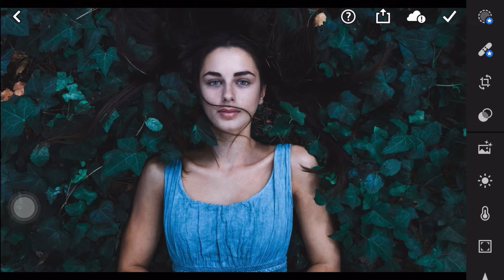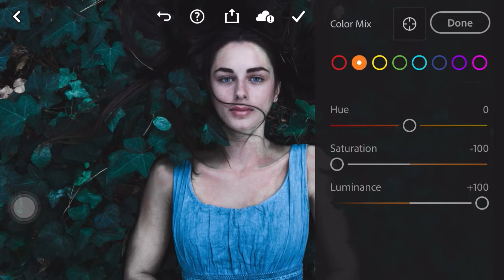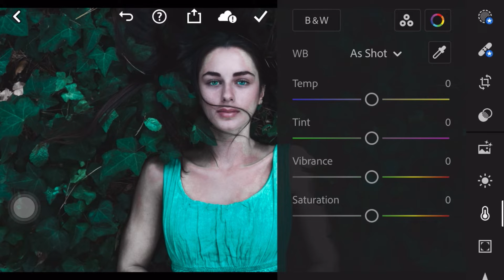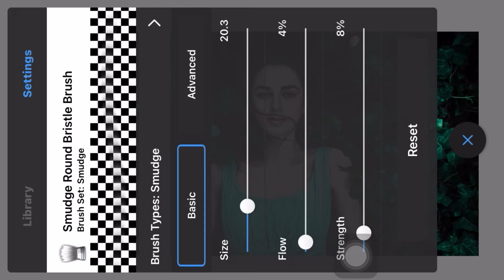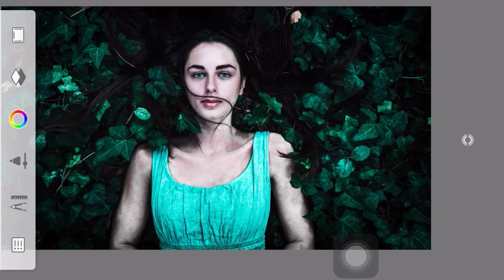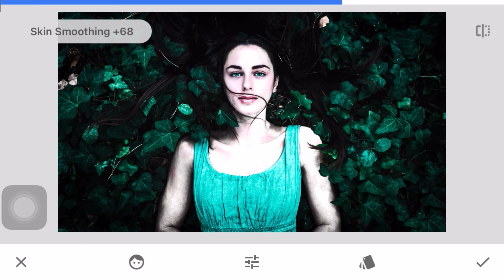Lightroom face smooth photo editing ! Face smooth photo editing !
Lightroom
Lightroom photo
Lightroom mobile photo
Lightroom edit
Lightroom tutorial
Editing
Editing app
Editing kaise kare
Face smooth
Face
Smooth
Picsart
Picsart photo
Snapseed
Snapseed photo
Photo editing
Video editing
Background
Background change
Background change photo
Background change photo editing
Background change photo editing tutorial
Clothe
Clothe change
Clothe change photo
Clothe change photo editing
Clothe change photo editing tutorial
Face gora
T shirt colour change